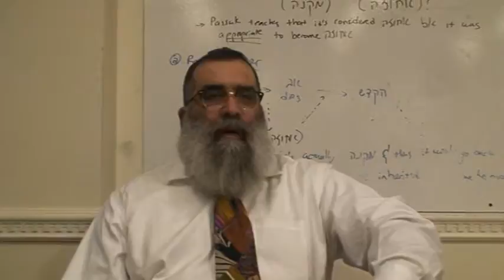Happy New Year